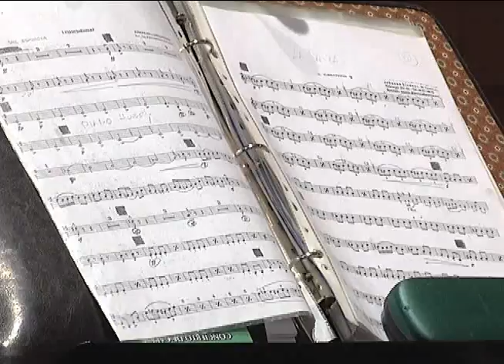Banda Instrumental del Regimiento Arauco implecable presentación en Sala Monseñor Francisco Valdéz.